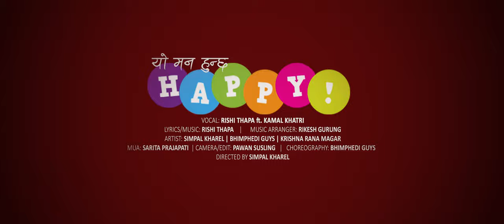Yo Mann Huncha Happy|| Official Teaser Rishi Thapa ft. Kamal Khatri / Bhimpedi Guys/ Simpal Kharel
Yo Mann Huncha Happy - Rishi Thapa ft. Kamal Khatri Official Teaser

Audio Workstation
Vocal : Rishi Thapa ft. Kamal Khatri
Lyrics/ Music : Rishi Thapa
Music Arrange : Rikesh Gurung

Video Workstation
Artist: Bhimphedi guys | Simpal Kharel | Krishna Rana
MUA: Sarita Prajapati
Cinematographer/Editor: Pawan Susling
Choreography: Bhimphedi Guys
Video Direction: Simpal Kharel